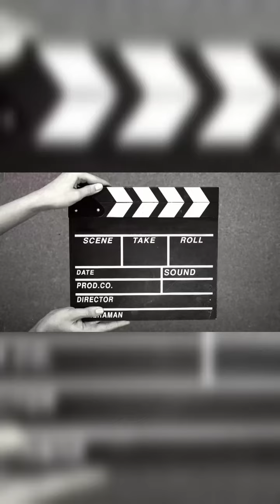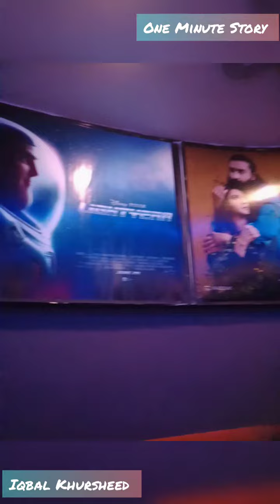فلم "پیچھے تو دیکھو" کے ساتھ سنیما میں کیا ہوا؟ خصوصی ولاگ